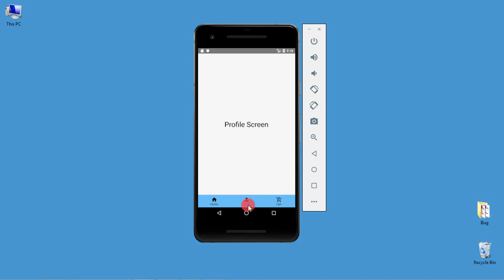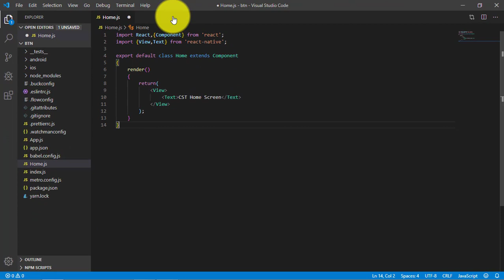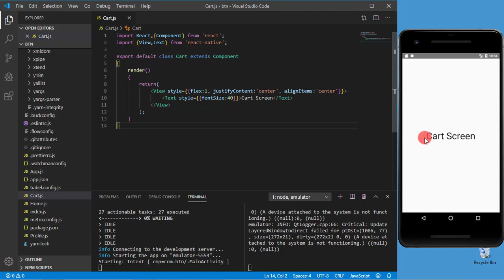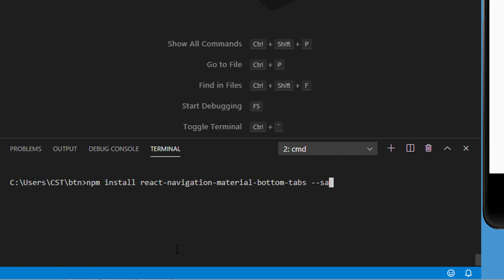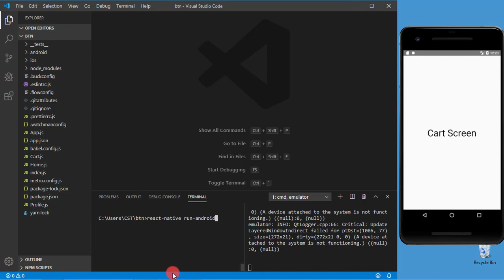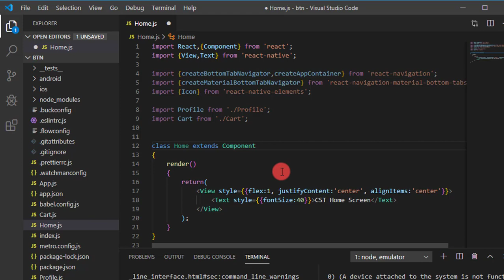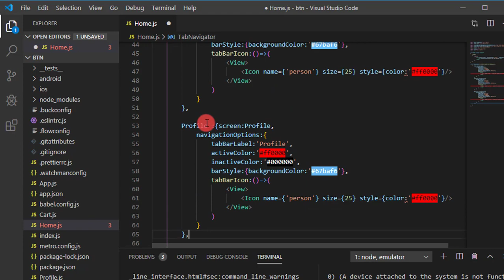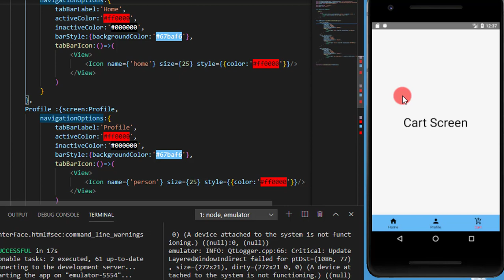Bottom Tab Navigation in React Native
Hello Friends

Bottom Tab navigation is a special type of navigation in react native which allow the user to move from one screen to another screen.
In Bottom Tab Navigation, a horizontal bar will appear at the
bottom of screen.This bar is divided into multiple sections
which are called as TABS.
When we click on any Tab, it will display related screen.
The following steps are used to implement Bottom Tab Navigation
in React Native
1). Create App
2). Design the screens like Home,Profile,Cart and Test the UI
3). Install the Packages required for Bottom Tab Navigation
4). Add Bottom Tab Navigation Component in Home.js file
5). Run the App

Command to create Appreact-native init btn
App name must be in lower case only

Command to install packages for Bottom Tab Navigation
1). npm install react-navigation --save
2). npm install react-native-gesture-handler --save
3). npm install react-navigation-material-bottom-tabs --save
4). npm install react-native-elements --save
5). npm install react-native-vector-icons --save
6). npm install react-native-paper --save

Command to Link Dependency
1). react-native link react-native-elements
2). react-native link react-native-vector-icons

Command to run App
react-native run-android

If you like this video or have any suggestion, please write it into the comment section.